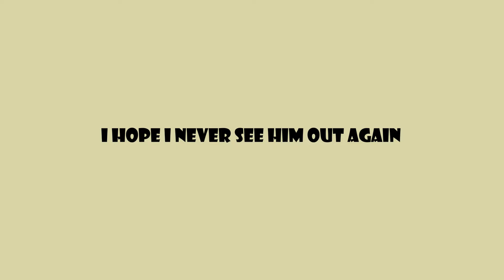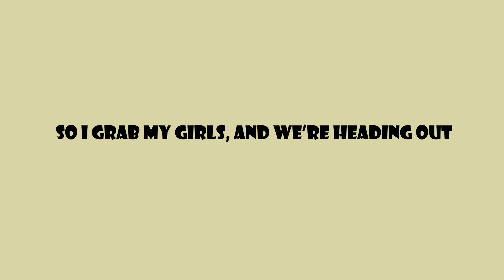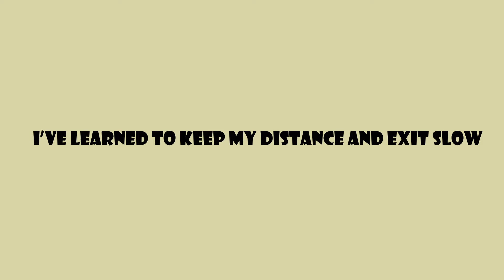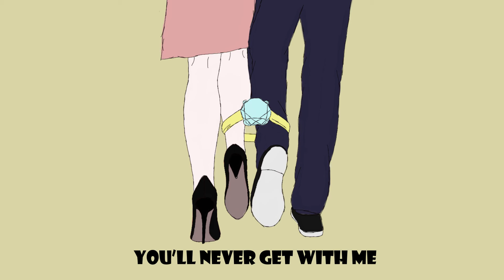Baby Got Blocked